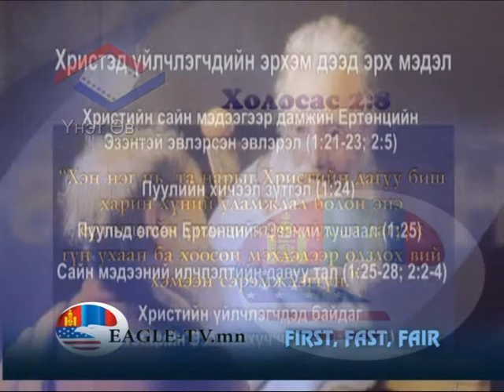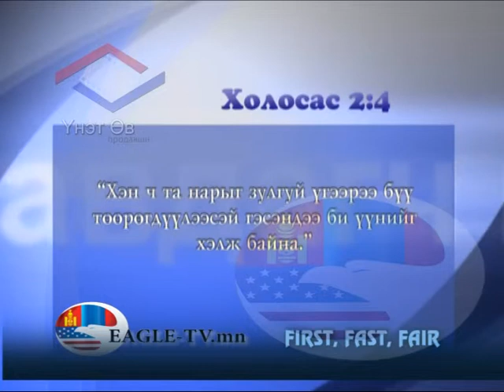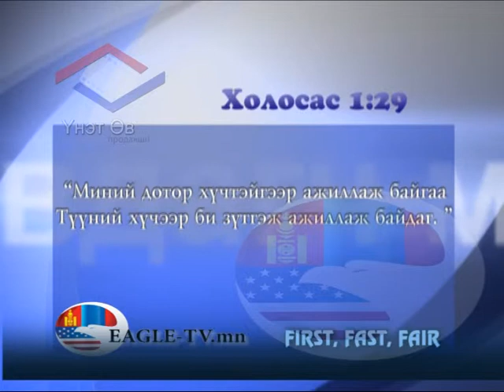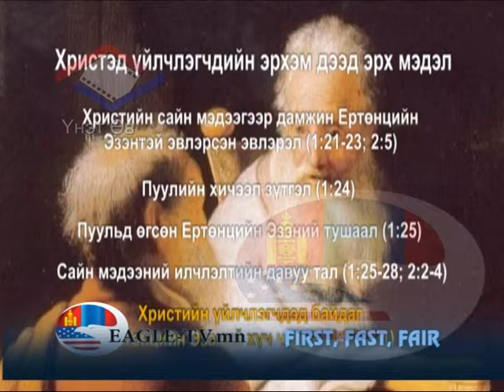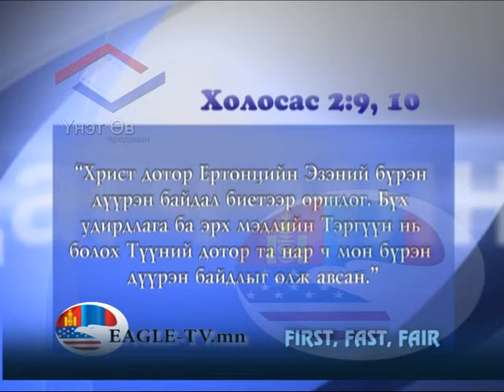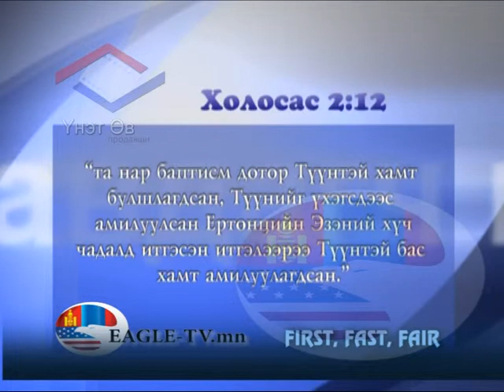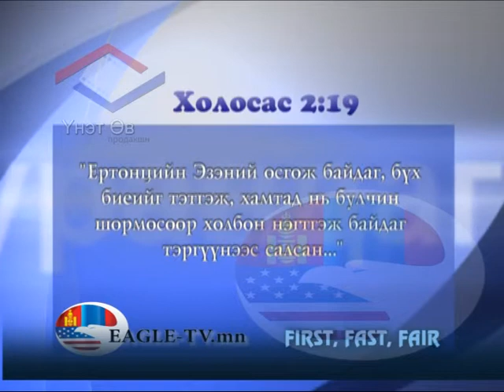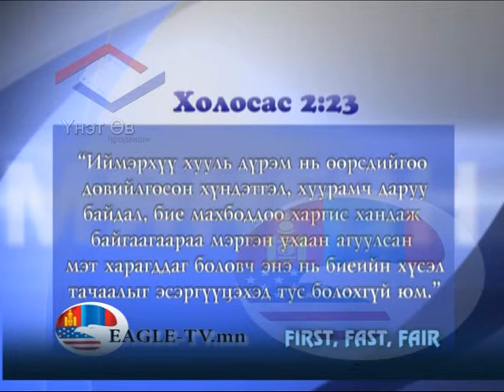3 dahi myangan 14 Puuli ba Holosas hotiinhon 3-r heseg.mpg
3 dahi myangan 14 Puuli ba Holosas hotiinhon 3-r heseg.mpg